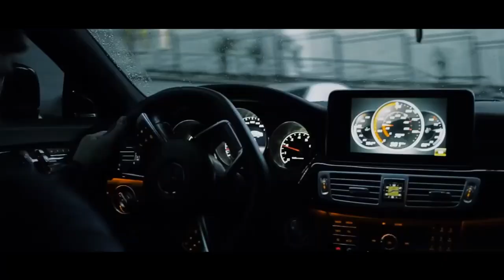noax - SUBINTHETRUNK (Car Music Vídeo) [Bass Boosted]